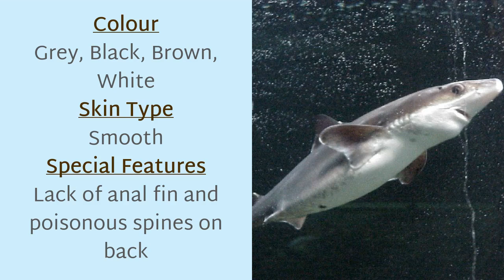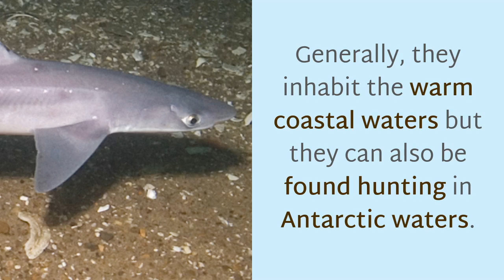13 Cool Things You Should Know About Spiny DogFish